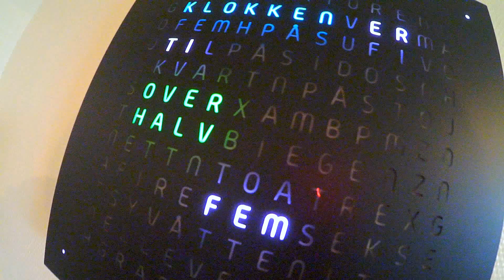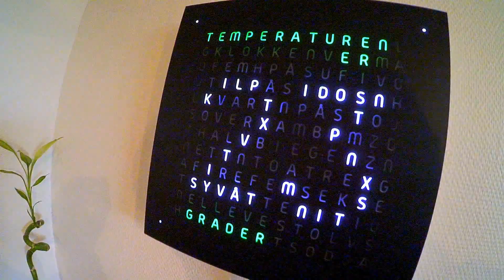RGB Arduino Wordclock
Shows time in words and binary, and also temperature

Parts:
Arduino Nano
WS2812b rgb ledstrips
DS1302 RTC module with thermometer
Lightsensor

Front is made of cut out vinyl over plexiglas with diffusor layer,
back is cut out on shapeoko 2 cnc machine. Brightness is auto adjusted with lightsensor.